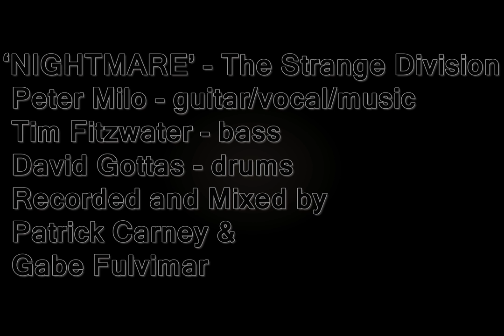The Strange Division - Nightmare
Time Lapse video for "Nightmare"
Written by Peter Milo, played by The Strange Division, and recorded and mixed by Patrick Carney and Gabe Fulvimar.